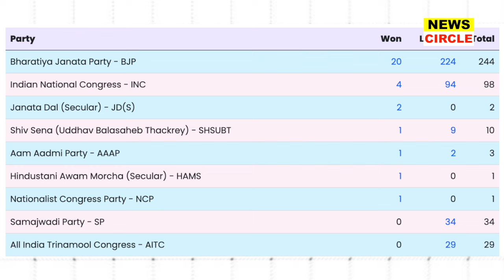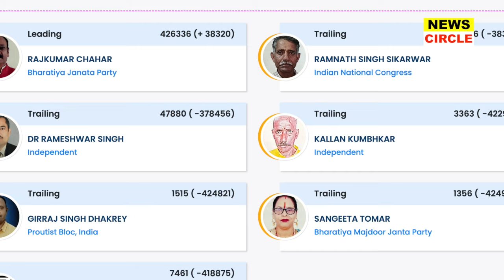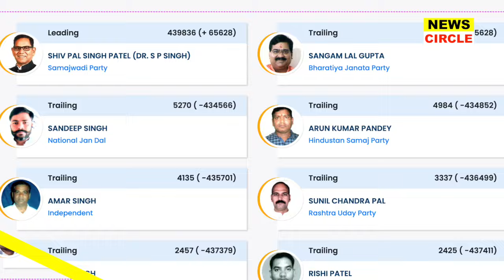Akhilesh Yadav PM तय सपा में भारी उत्साह! नेता जी का सपना पूरा UP में सपा की आंधी!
अखिलेश PM तय
सपा में भारी उत्साह!
नेताजी का सपना पूरा
UP में सपा की आंधी!

UP में सपा का जबरदस्त जलवा योगी-मोदी को झटका, जीते Akhilesh Yadav!